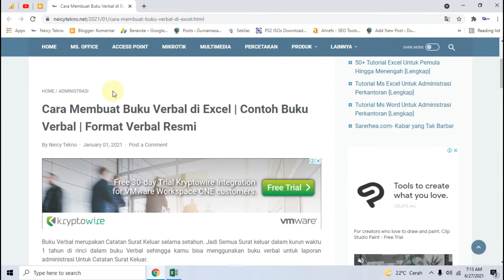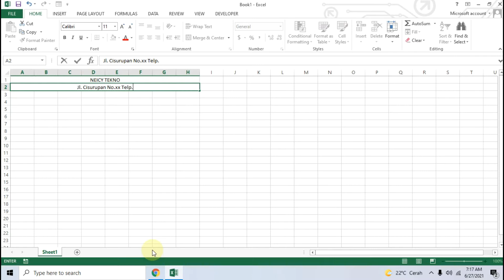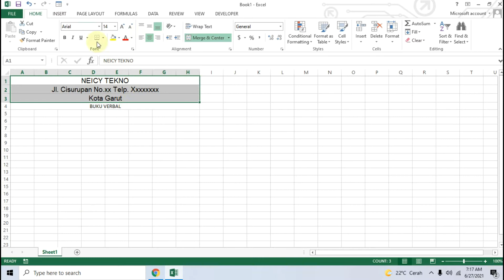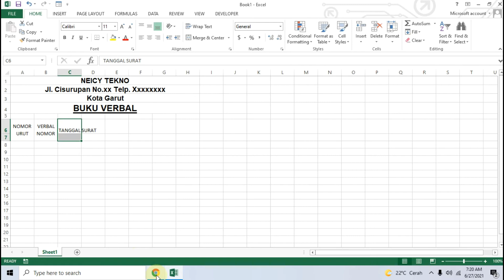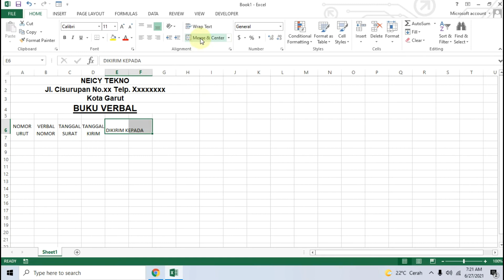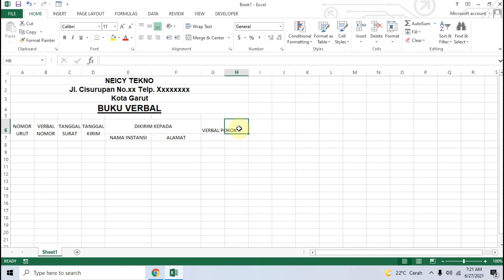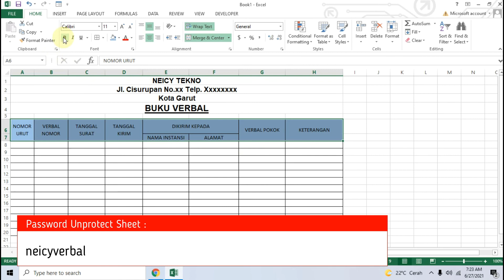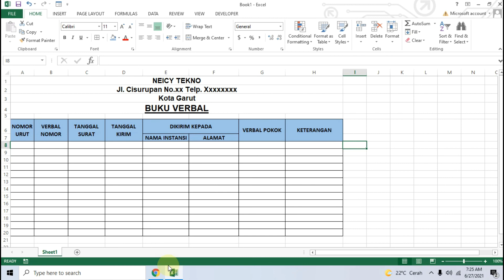Cara Membuat Buku Verbal di Excel [Contoh Format Verbal]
Contoh Format Buku Verbal Sederhana ini dibuat menggunakan Excel. Cara Membuat Buku Verbal di Excel sangatlah mudah karna hanya menggunakan Tabel dan Text saja.

PERHATIAN !
Tonton Video Sampai selesai Untuk Mendapatkan Password Unprotect Sheet Excel. Itu juga bisa membantu kami untuk terus membuat Konten. Terima kasih dan mohon Maaf atas ketidaknyamanan-nya.